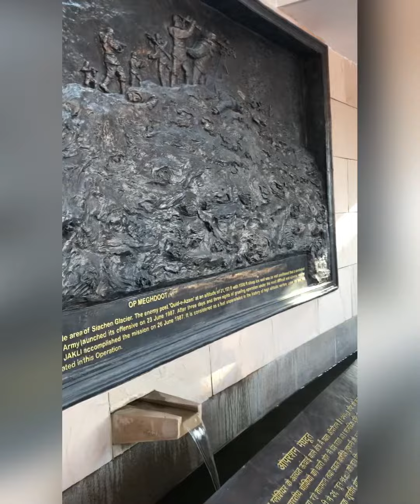National war memorial 🇮🇳🇮🇳 Delhi place to visit with kids 😍